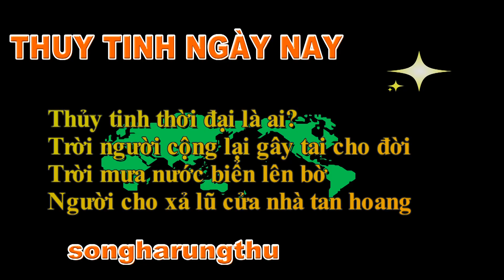CÂU THƠ THỜI CUỘC - THỦY TINH NGÀY NAY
NGÀY 4/12/2021
THỦY TINH NGÀY NAY
Thủy tinh thời đại là ai?
Trời người cộng lại gây tai cho đời
Trời mưa nước biển lên bờ
Người cho xả lũ cửa nhà tan hoang
songharungthu